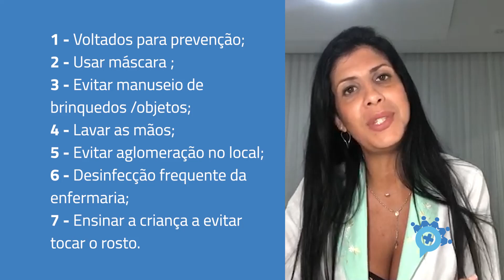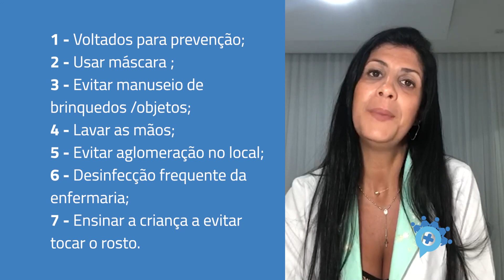Coronavírus e cuidados na pediatria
A Enfa. e Capitã Tenente da Marinha Vanessa Galvão, com anos de experiência, conta para gente como deve ser o cuidado, em tempos de pandemia,  às crianças e seus pais/ responsáveis na enfermarias pediátricas. O que será que mudou? Quais os principais cuidados  em uma enfermaria?